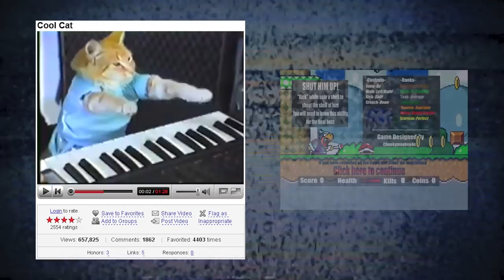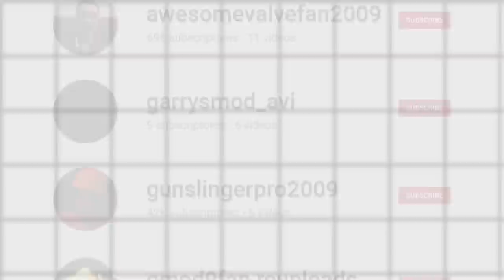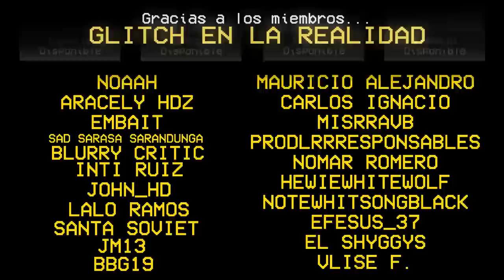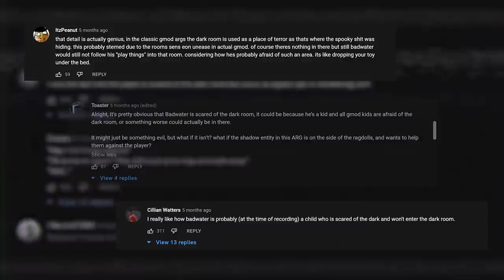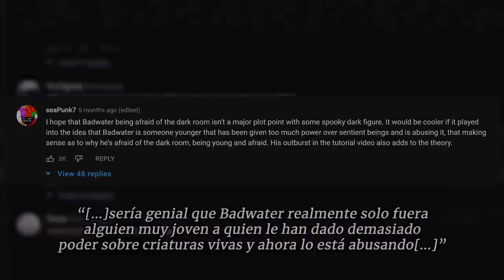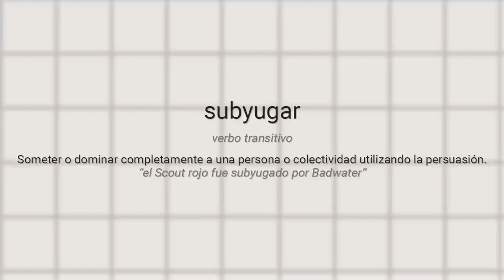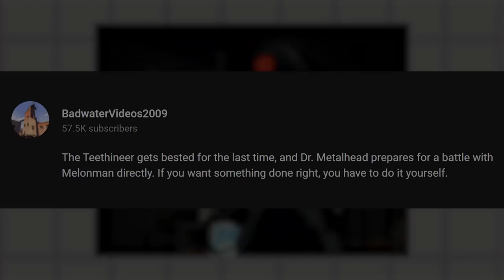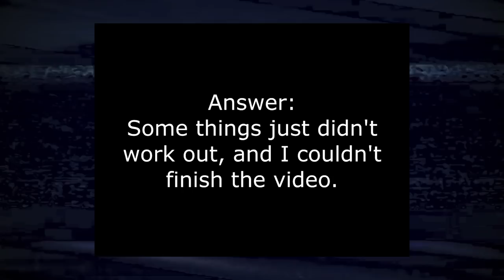Sin salida... l La extraña historia de Badwater Videos 2009 - Parte 2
El juego esta vivo, los personajes que lo habitan sienten dolor y miedo desde hace mucho tiempo, e incluso el Scout que parecía haber escapado rápidamente nota que se encuentra tan atrapado como sus compañeros.

Con el jugador poco a poco perdiendo la paciencia y la historia de Melon Man llegando a su fin... ¿Realmente hay alguna forma de escapar?

Gracias a Anity Ex por hacer el modelo de Tv-Nauta (Estilo TF2)